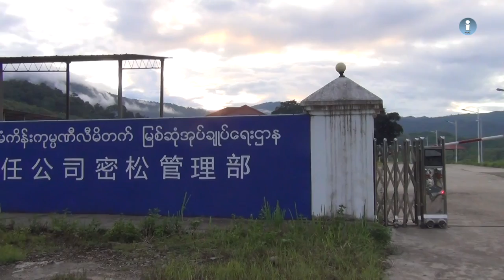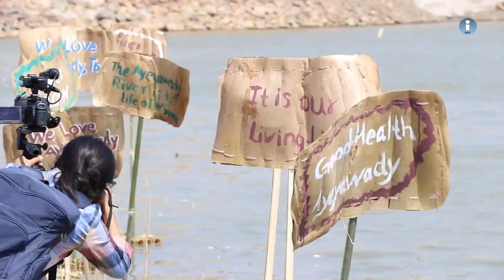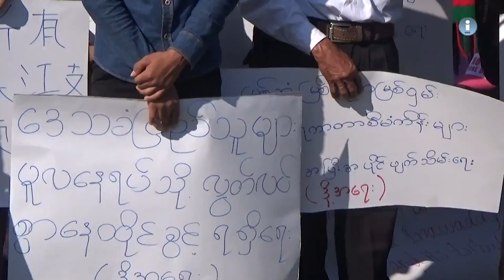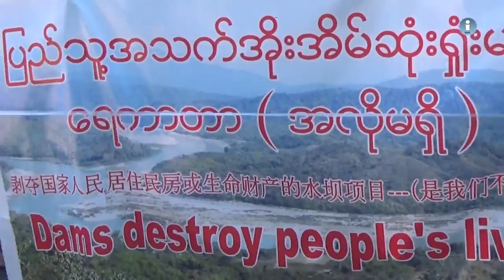ငြိမ်းချမ်းရေးအတွက် ဖက်ဒရယ် အပိုင်း (၉၅)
၂၀၂၀ အထွေထွေရွေးကောက်ပွဲကနေ အနိုင်ရပြီးတက်လာတဲ့ အစိုးရသစ်လက်ထက်မှာ ကချင်ပြည်နယ် အတွင်း ဖော်ဆောင်မယ့် ရင်းနှီးမြှုပ်နှံမှု စီမံကိန်း ဆယ်ခုထက်မနည်းရှိနေတယ်လို့ ဒေသအခြေစိုက် အရပ် ဘက်အဖွဲ့ အစည်းအချို့ က ပြောပါတယ်။ ဒီစီမံကိန်းတွေကို စောင့်ကြည့်ဖို့ လိုအပ်တယ်လို့လည်း ပြောပါ တယ်။ NLD ပါတီက ဖော်ဆောင်မယ့် အမျိုးသား ညီညွှတ်ရေး အစိုးရ လက်ထက်မှာ မြန်မာနိုင်ငံရဲ့နိုင်ငံရေး စီးပွားရေး လူမှုဖွံ့ဖြိုးရေး သဘာ၀ သယံဇာတ အရင်းအမြစ်နဲ့ စီးပွားရေး ရင်းနှီးမြုပ်နှံမှုဆိုင်ရာ စီမံခန့်ခွဲခြင်း တွေမှာ ဖက်ဒရယ် စနစ်ကို ဦးတည်လာနိုင်မလား စတဲ့အကြောင်းအရာတွေကို ဒီတပတ်ရဲ့ “ငြိမ်းချမ်းရေး အတွက် ဖက်ဒရယ်အစီအစဉ်” ကနေ တင်ဆက်ပေးထားပါတယ်။